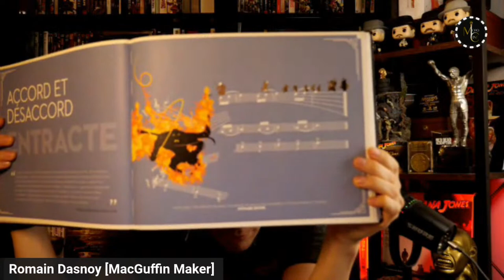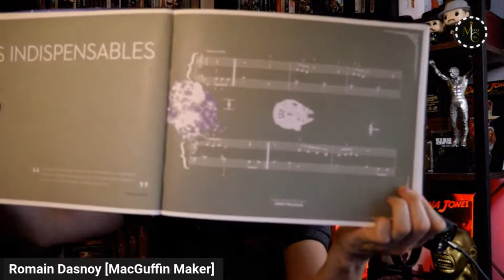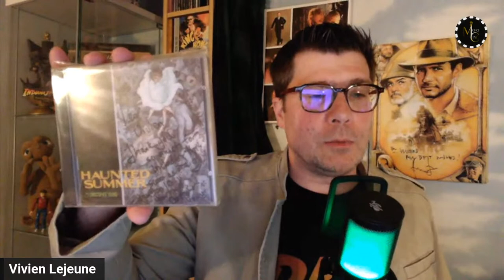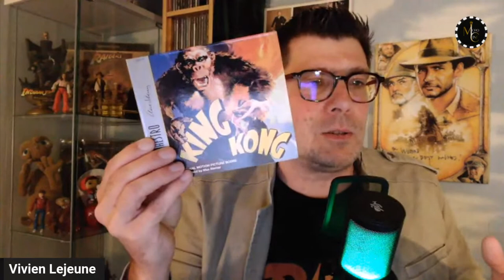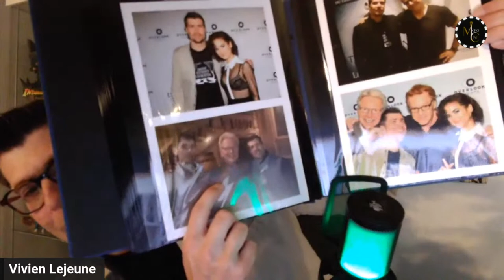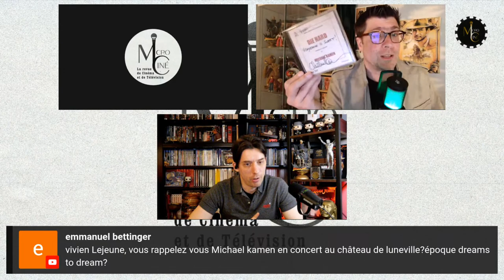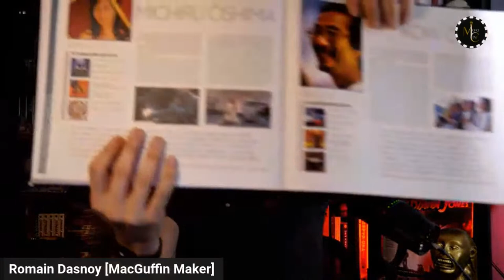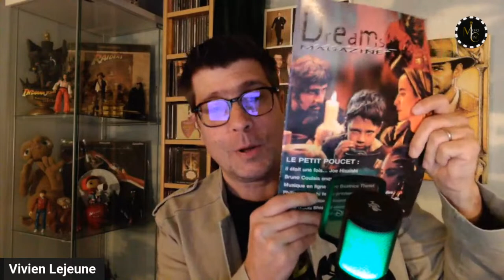Les Compositeurs de BO feat. Vivien Lejeune & Romain Dasnoy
"Ce qui est depuis longtemps devenu un élément incontournable de la fabrication d’un film n’a pas toujours été considéré comme artistique ou même simplement digne d’intérêt… Si elle est progressivement devenue l’interprète idéale des émotions, aussi bien celles ressenties par les personnages que celles recherchées chez les spectateurs, il ne faut pas oublier que la musique de film est née d’une simple nécessité technique : masquer le bruit des moteurs (ou des manivelles) du matériel de projection dans les salles obscures."

Rencontre avec les auteurs, Romain Dasnoy, co-créateur de Overlook Events (Société de production) et journaliste, ainsi que Vivien Lejeune, journaliste et écrivain

Retrouvez Romain et Vivien tous les jeudis matins de 9h30 à 12h pour le "Pop Culture Café"

La Chaîne Youtube de Romain Dasnoy :  @MacGuffinMaker